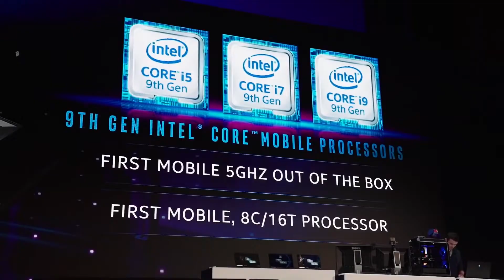Wrong About Taiwan...I LOVED IT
Christina is back from her first week in Asia and it was nothing like she assumed it would be.  IT WAS SO MUCH BETTER!!